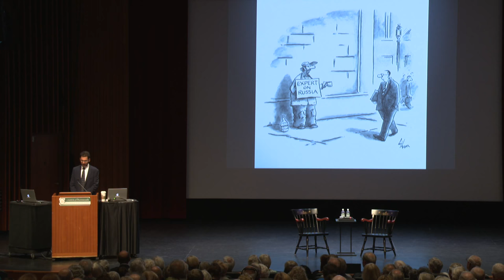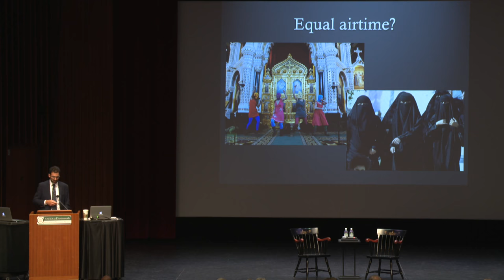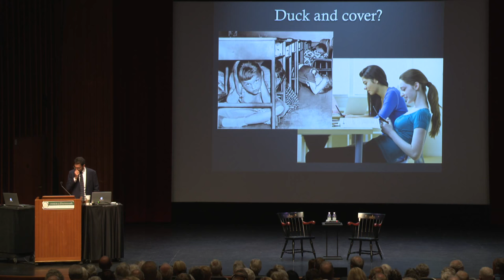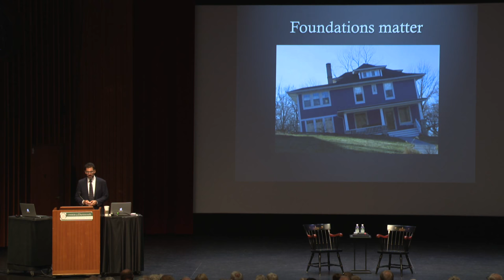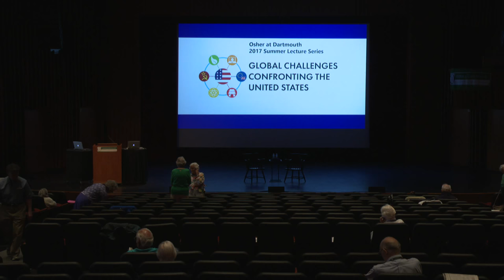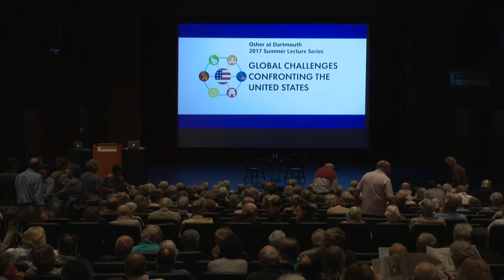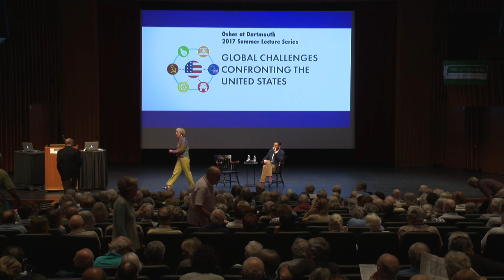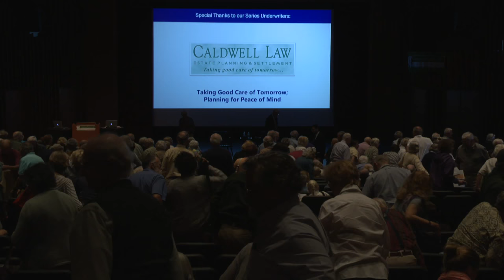Matthew Rojansky: Why Russia Matters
AUGUST 10: WHY RUSSIA MATTERS
Although remote, the prospect of a nuclear exchange between Russia and the United States is still all too real. Both countries maintain arsenals of thousands of weapons, some deployed on hair trigger alert, any one of which, if detonated, would surely change (and possibly destroy) the world as we know it. That is reason enough to take Russia seriously—and to maintain a strong working dialogue on strategic stability and security regardless of other disagreements. Yet Russia matters for so many more vital U.S. interests, ranging from its unique ambitions and capabilities to combat 21st Century threats such as terrorism, piracy, and pandemic disease, to its pivotal role in the institutions that shape our global political and economic order, as well as its indispensable role in managing regional conflicts in the Middle East, East Asia, and the post-Soviet space.
Matthew Rojansky
Director of the Kennan Institute at the Woodrow Wilson Center
Matthew Rojansky is Director of the Kennan Institute at the Woodrow Wilson Center in Washington, D.C. An expert on U.S. relations with the states of the former Soviet Union, especially Russia, Ukraine, Belarus, and Moldova, he has advised governments, intergovernmental organizations, and major private actors on conflict resolution and efforts to enhance shared security throughout the Euro-Atlantic and Eurasian region. Rojansky previously served as Deputy Director of the Russia and Eurasia Program at the Carnegie Endowment for International Peace and as Executive Director of the Partnership for a Secure America (PSA). He is an adjunct professor at Johns Hopkins SAIS, and serves as U.S. Executive Secretary for the Dartmouth Conference, a track-two U.S.-Russian conflict resolution initiative begun in 1960.